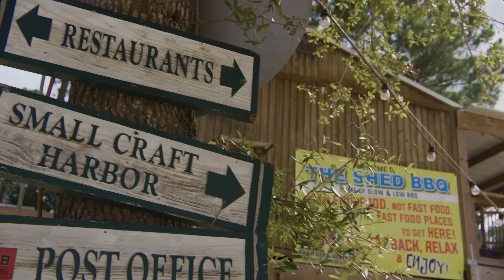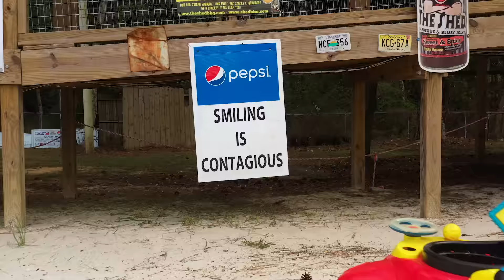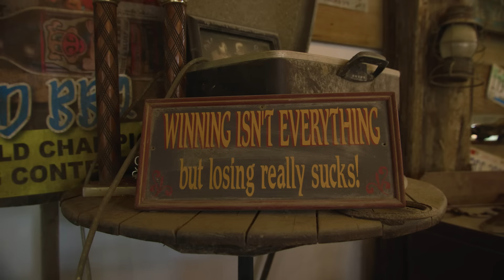SEC Traditions | Whole Hog BBQ in Ocean Springs, Mississippi with Marty Smith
This week on Traditions, Marty makes a pit stop in Ocean Springs, Mississippi to grab a bite at The Shed BBQ & Blues Joint. Founders of The Shed, Brad and Brooke, heard a rumor he was coming and have prepared a 141 pound surprise for this special occasion.